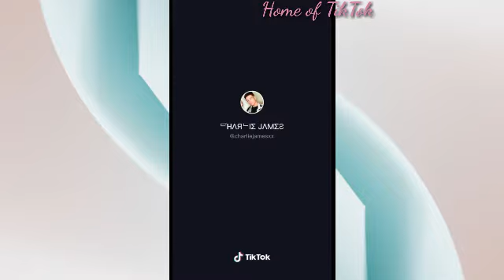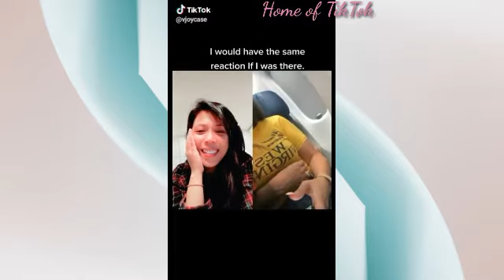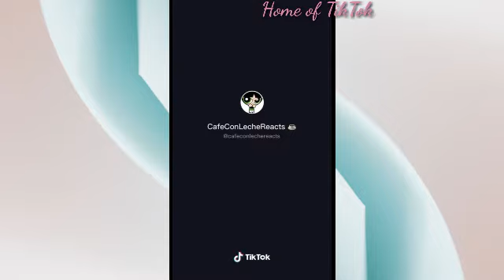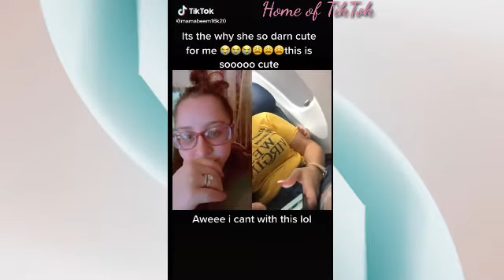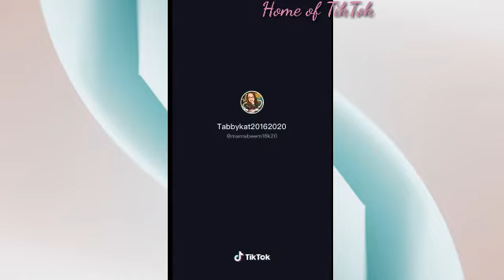LOOK, THE BABY IN THE BACK TAPPING HER ARM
At the plane the baby on her back tapping her arm. So cute.

And click BELL on notification so you won't miss my upcoming videos.

*DISCLAMER: ALL VIDEOS BELONG TO ORIGINAL CONTENT CREATORS ON TIKTOK. WE DO NOT CLAIM OWNERSHIP OVER THESE VIDEOS.